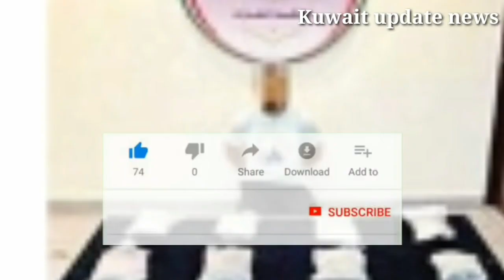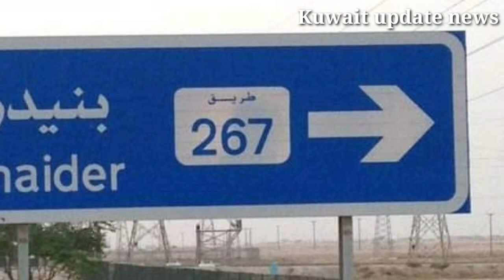Kuwait indian Labour news